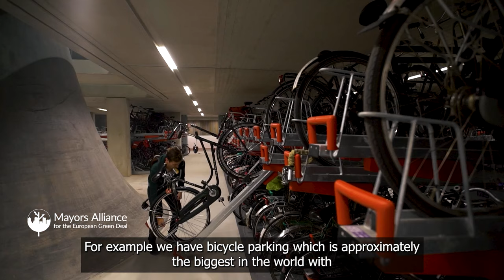Sharon Dijksma, Mayor of Utrecht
The Mayors Alliance for the European Green Deal gathers together a growing coalition of 40 city leaders who are dedicated to making the sustainable transition possible, and seeks to showcase these city actions to demonstrate that a sustainable transition is possible with mayors and cities on board.